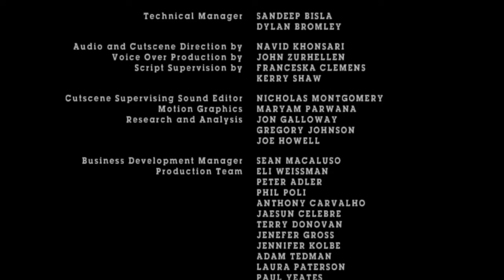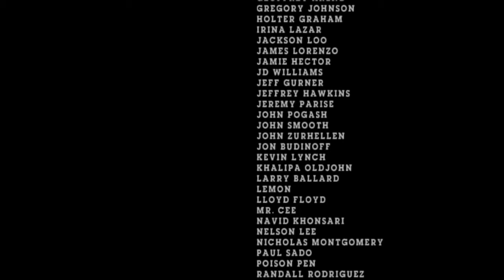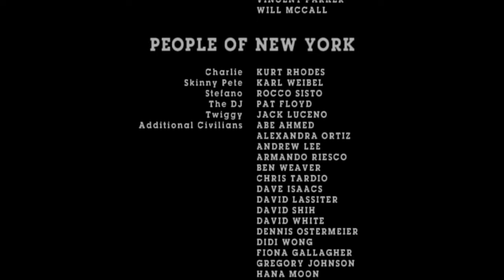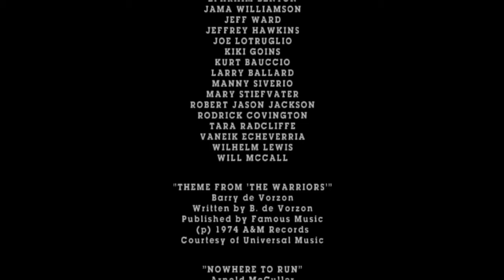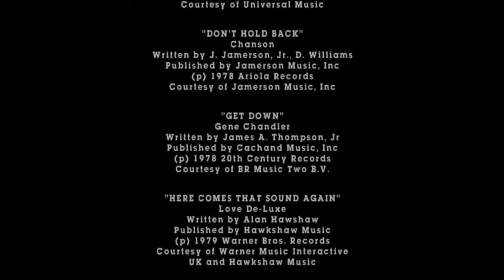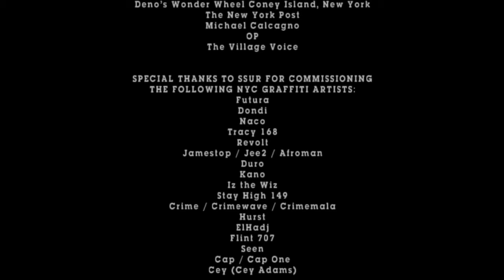The Warriors (unleash the furies) - Walkthrough - part 18 - no commentary - Come Out To Play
The Warriors is a beat 'em up video game, developed by Rockstar Toronto and published by Rockstar Games. It was released on October 17, 2005 for PlayStation 2, Xbox and was later released for PlayStation Portable. The Warriors is based on the 1979 movie of the same name (which in turn, is based on the 1965 novel of the same name), and features large scale brawling in 3D environments interspersed with other activities such as chase sequences

Mode(s)‎: ‎Single-player‎, ‎multiplayer Composer(s)‎: ‎Steve Donohoe
Producer(s)‎: ‎Rob Nelson Publisher(s)‎: ‎Rockstar Games